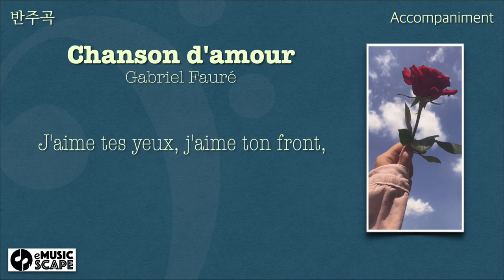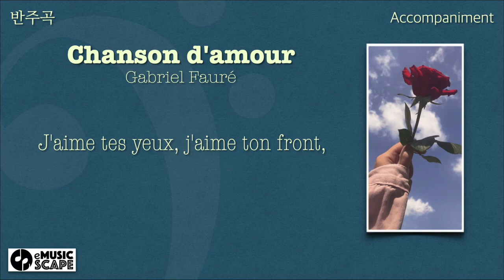G. Fauré, “Chanson d'amour” Eb Major Piano Accompaniment